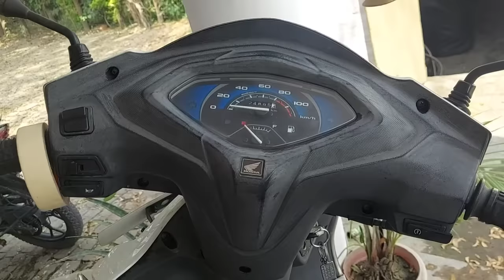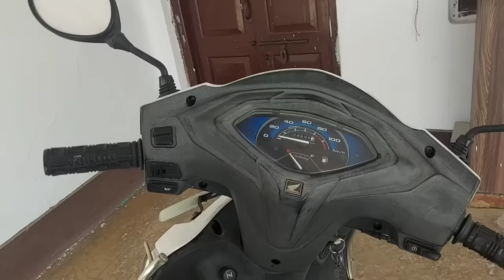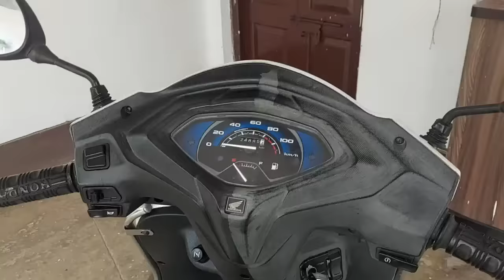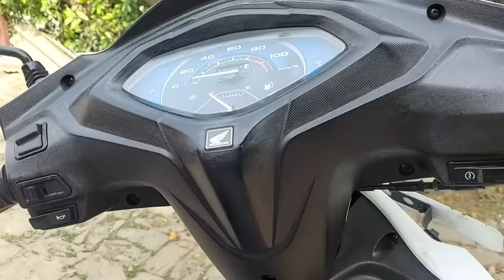Restore your faded plastic parts | Honda activa dashboard restoration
Honda activa dashboard restoration |   Mafra Faspoiler

Mafra Faspoiler for Restoring Bumpers-

Visit our social networking platform-

Amzon Shop